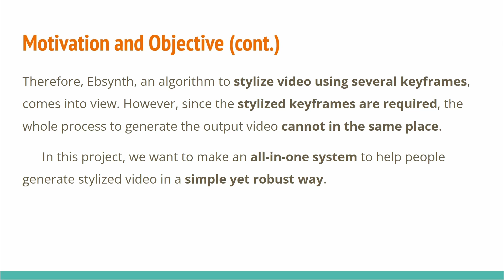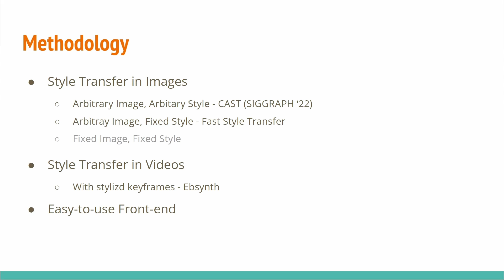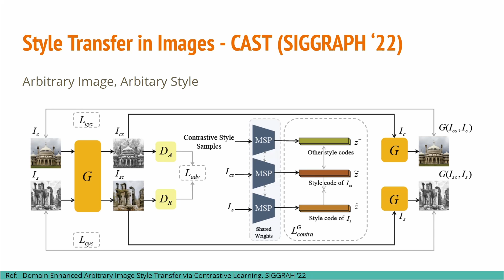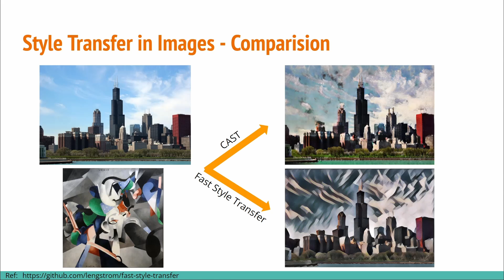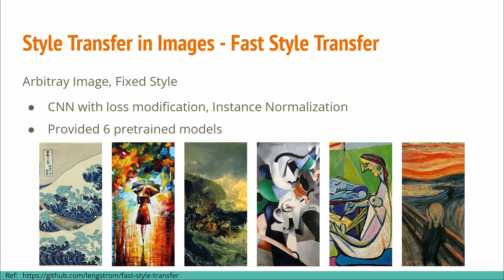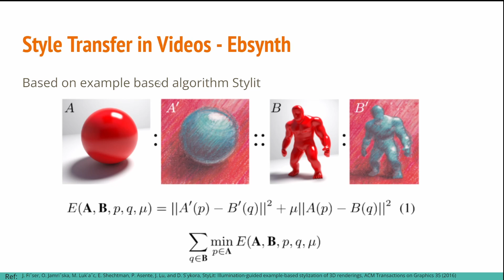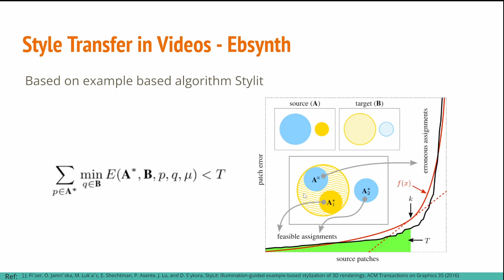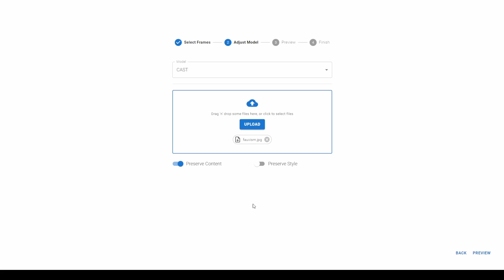NTU VFX 2022 Final Project Film 12